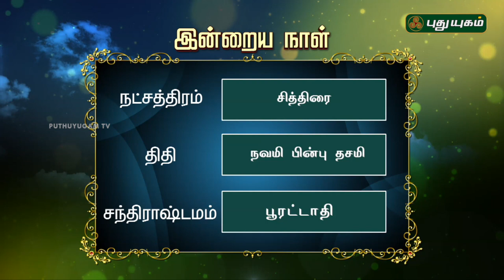இன்றைய ராசிபலன் / Daily Rasi Palan | 22/06/2018 | Puthuyugam TV